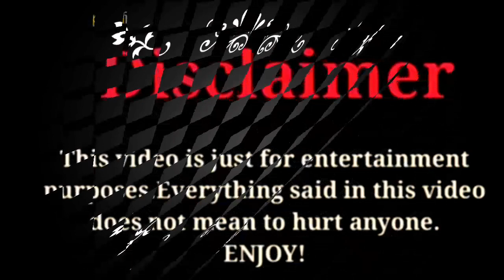Go Min Si (Sweet Home 2020) Lifestyle |Biography, Networth, Realage, Hobbies, |RW Facts & Profile